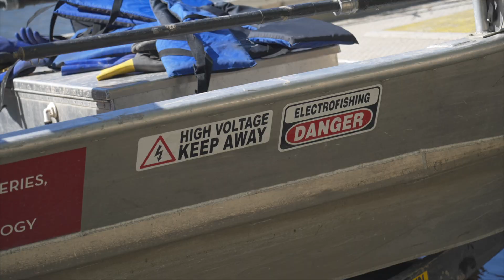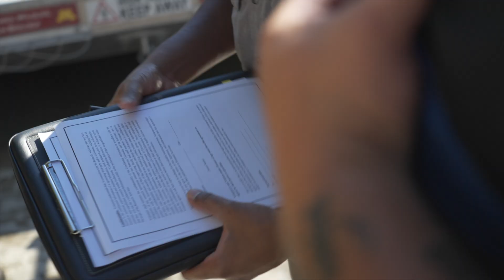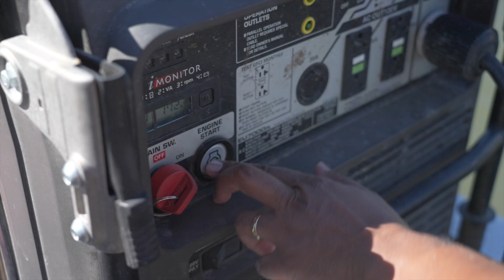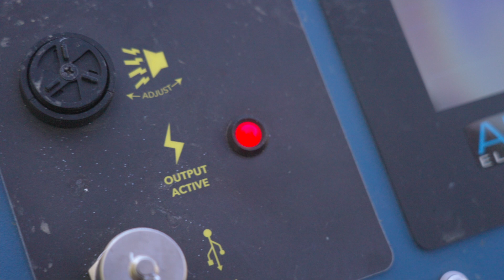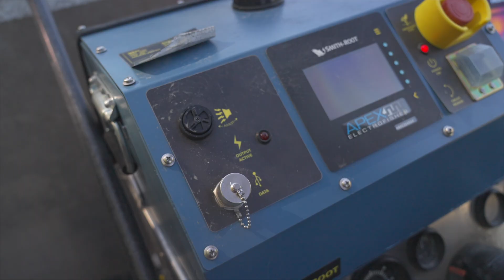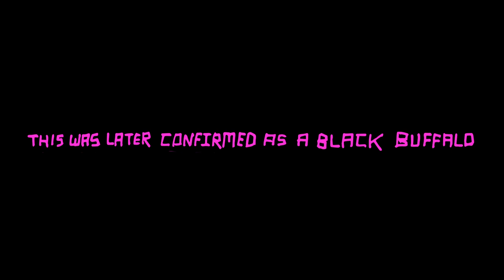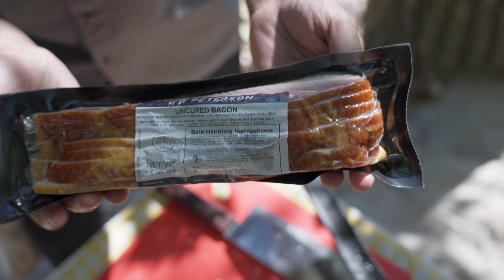ELECTRO BEASTS w/special guest Solomon R. David, Ph.D.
The team has been invited to a day of electro fishing with Dr. Solomon R. David, lord of the world renowned GarLab! Nate will assists the research team as they deploy a boom-shocking technique to gain a better understanding of the native fish populations in the Minnesota River. Will Nate kiss more fish than ever before? (spoiler alert: yes) Will he fulfill a lifelong dream of laying eyes and lips on an elusive blue sucker in the Minnesota's murky depths? (spoiler alert: yes)

Lunch is a savory German potato salad and lovingly poached sausages with a side of hell winds! Sign the waiver, strap on a life vest and join us!

Sausages (your choice, raw)
Great bacon 4 slices cut into cubes
Some lagers
Red potato’s about 20 little ones
Yellow onion
Apple cider vinegar
Sugar
Parsley
Chives
Salt & pep

Start by boiling your quartered taters. Cook until Al dente, about 7 minutes. Drain and set aside.

In a separate skillet cook up bacon. Add diced onion. Cool until the fat is rendered and the onions are soft. Add sugar and cook until dissolved. Now add about a half cup of vinegar and deglaze the pan. We’re looking for a nice saucy consistency. Dump this mix over the taters, mix well, cover and set aside.

Get a reasonable pot and add the beer. Enough to fully cover the sausage. Drink one too. Bring to a simmer and cook the sausages for about 15-20 minutes. Don’t let it boil, we don’t want the sausages to split!

Finish in a skillet or grill , don’t forget to sprinkle your herbs and get after it!!!